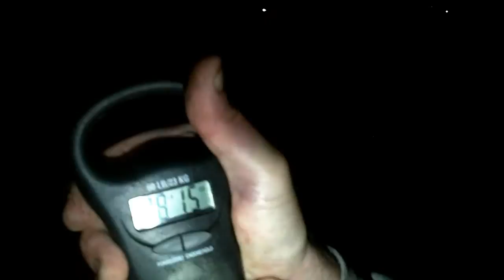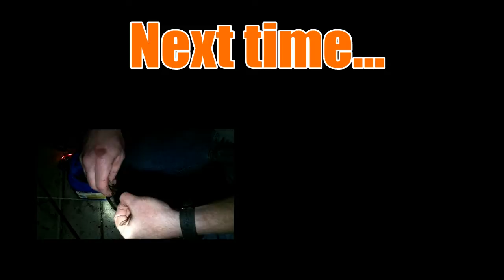How to Catch Flathead Catfish on light gear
In this episode of Rods in the Dirt Jay demonstrates and talks it through a battle with a mammoth Flathead catfish.  Using light gear, you can still get these fish in; and Jay knows how.